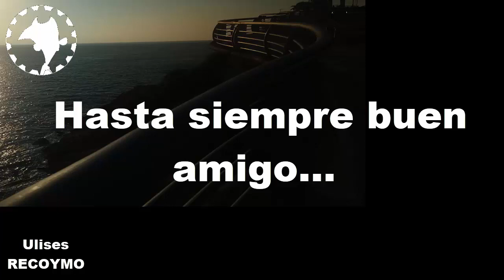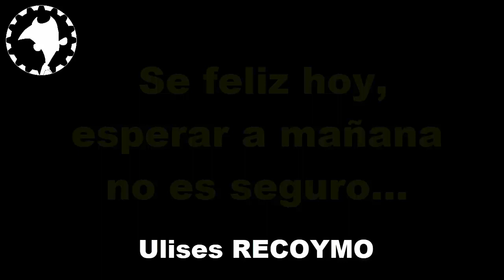MAESTRO Víctor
Este video es en memoria de un buen amigo, era de esos amigos que siempre están para ti, a la hora que se le busca, a menos que tenga alguna emergencia en mano